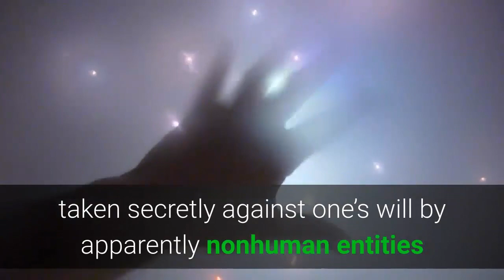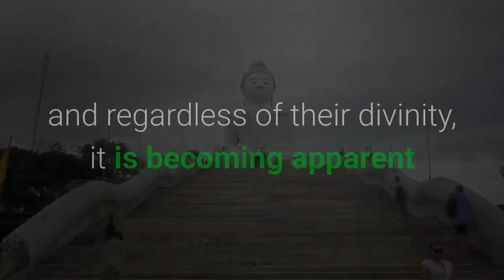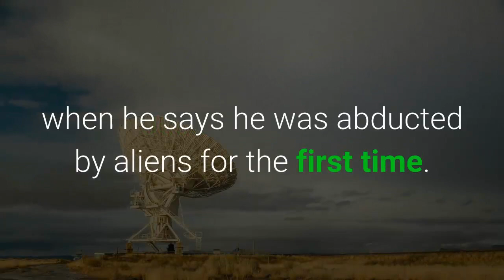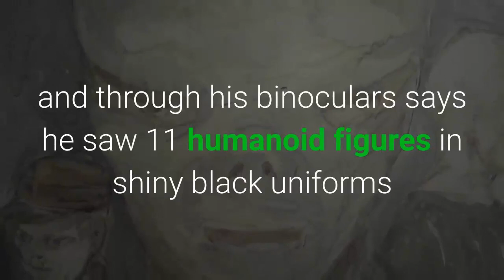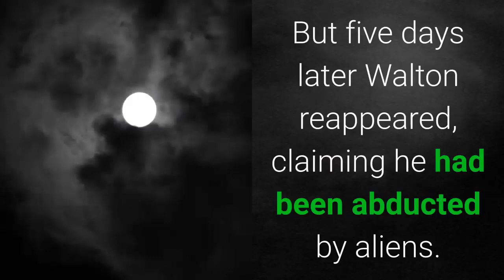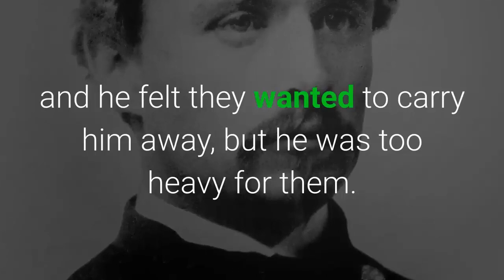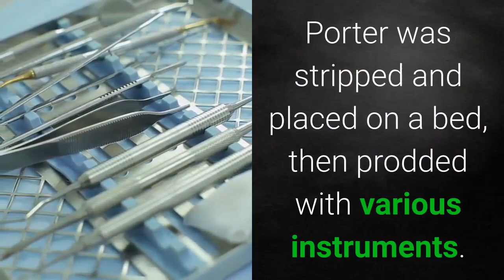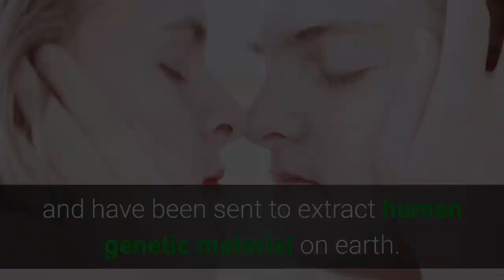Alien Abductions - Top 6 Unexplainable Paranormal Cases with Mark Howard | Psychic Medium.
Do people really get abducted by Aliens and experimented on? These top 6 stories from around the world are possibly the best arguments for such cases.

Many will claim that abductions are nothing more than a vivid imagination, storytelling to an opportunity to find recognition, but in these cases, there does not seem to be any reason for such and may leave you with more questions than answers.

Case Files
👉 Amy Rylance, Australia
👉 The abduction of Jesse Long
👉 Barney and Betty Hill case
👉 The Travis Walton UFO incident
👉 The attempted abduction of Colonel Shaw
👉 Hilary Porter, Wales, UK

Do you believe in Alien abductions? Let me know your thoughts either way in the comments below.

🔥Grab my Book Here & Beyond the Paranormal Files - Get further reading and more stories from my book at Amazon.

Hardware & Software used to produce Here & Beyond

Tonor Microphone
Lapel Microphon
Selfie Ring and Stand

Love & Light

Mark